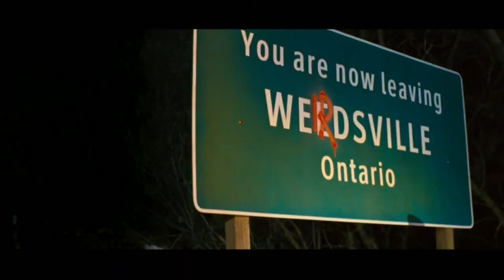Weirdsville Trailer [2007]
Satanic rituals, murder, theft, drugs, and a whole bunch of weird characters await you in Weirdsville, a charming little black comedy. Subversive Rabbit recommends this movie, check out our site for more movie recommendations, reviews, news, and more.